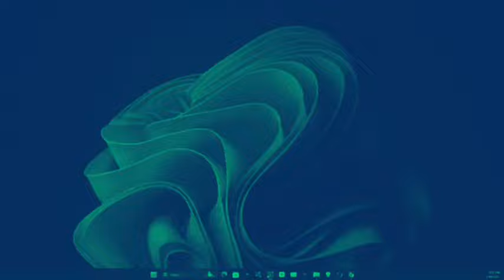Why Some PRAYERS Are NEVER ANSWERED| THE LAST REASON WILL SHOCK YOU| APOSTLE JOSHUA SELMAN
Here are Reasons from Revelation by God's servant Apostle Joshua Selman why Some of our prayers though laced with emotioms and heart felt are Never going to be Answered its a sad truth that many believers are ignorant of
.I pray this video opens our eyes in Jesus name amen.

Commentary section by Scholar Dave Godman for Transformed Daily YouTube channel